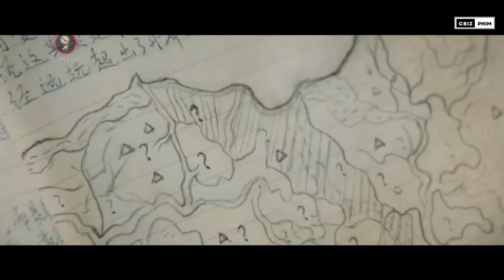TẤT CẢ NHỮNG PHIM HAY NHẤT CỦA LƯU VŨ NINH - LIÊN TỤC ĐÓNG NAM CHÍNH MẶC KỆ TRANH CÃI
Trong số những ca sĩ trẻ đá chéo sân sang diễn xuất tại Cbiz, Lưu Vũ Ninh là một trong nghệ sĩ đạt được nhiều thành tích nhất trong những năm gần đây. Dù lấn sân sang diễn xuất không bao lâu, nhưng Lưu Vũ Ninh lại gây bất ngờ khi ngày càng có nhiều dự án kinh phí cao tìm đến. Đó đồng thời là cơ hội để anh chứng minh sự nghiêm túc của mình đối với diễn xuất.